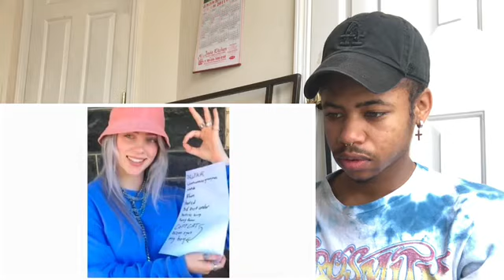Billie Eilish Cute Moments | REACTION!!!!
IN TODAY’S VIDEO I WILL BE REACTING TO Billie Eilish Cute Moments

JOIN THE NSG GANG!!!🤘🏽🖤